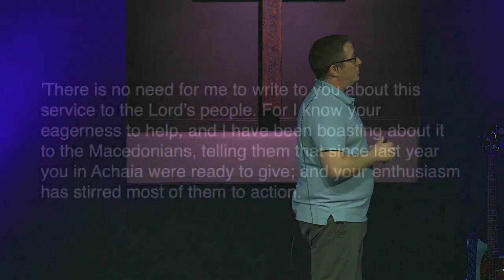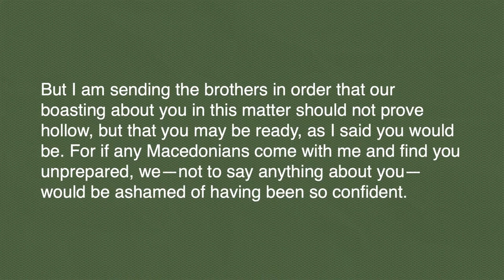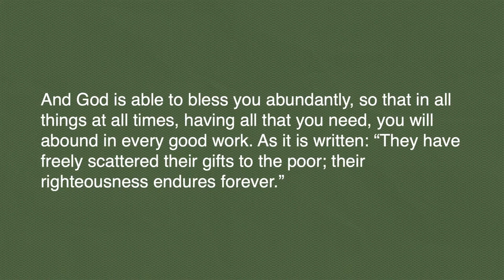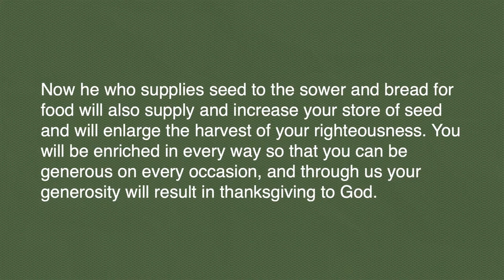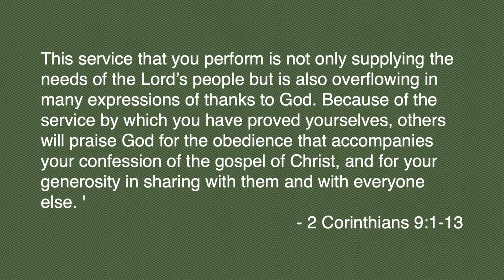God's Faithfulness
November 12, 2023 at the Cove